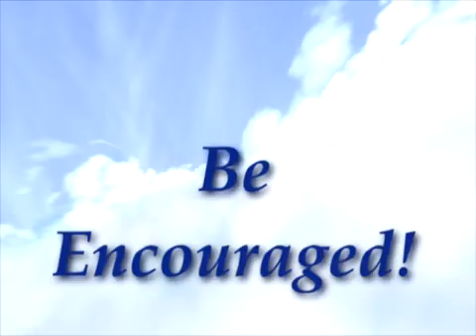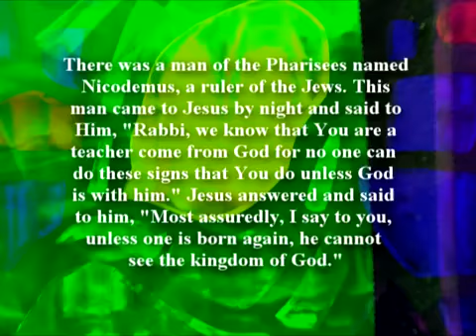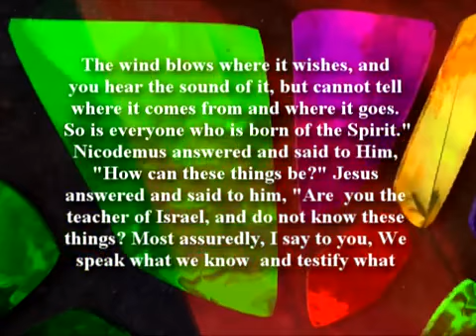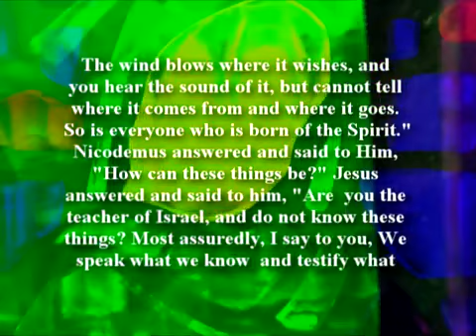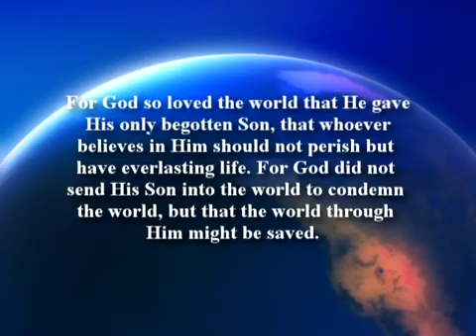Be Encouraged : Born Again